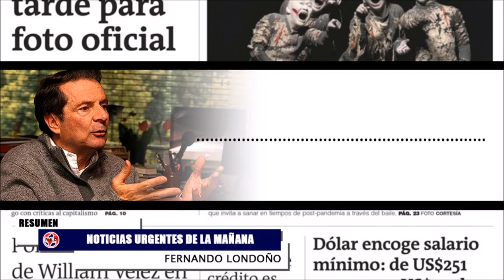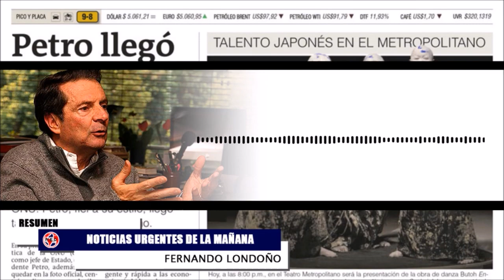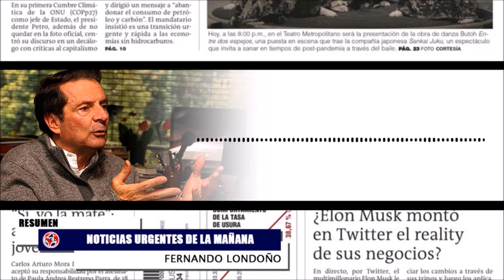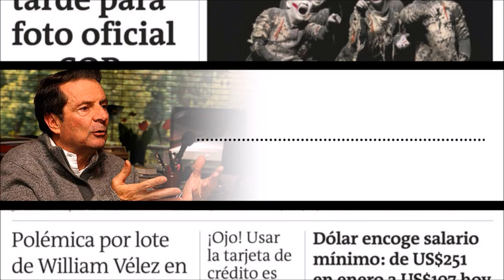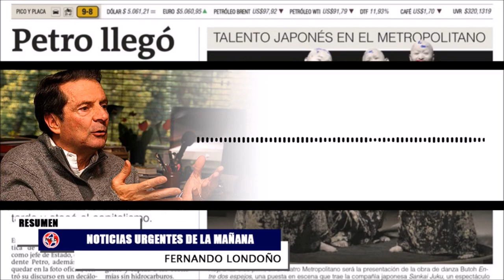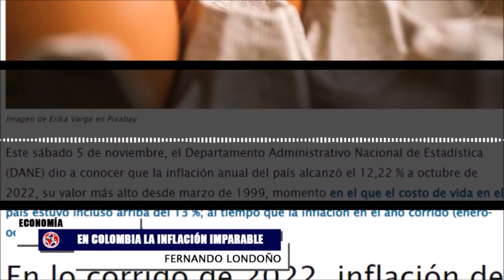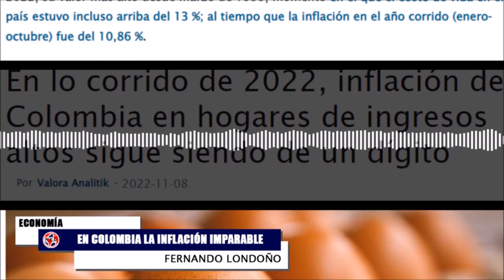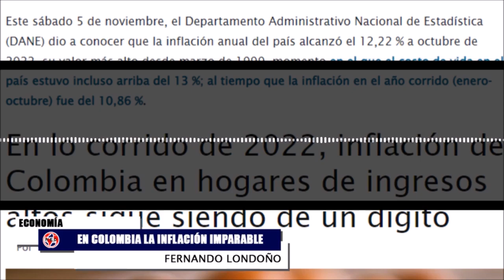ATENCIÓN COLOMBIA 🔴 NOTICIAS URGENTES DEL PAÍS Y DEL MUNDO NOVIEMBRE 8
Este sábado 5 de noviembre, el Departamento Administrativo Nacional de Estadística (DANE) dio a conocer que la inflación anual del país alcanzó el 12,22 % a octubre de 2022, su valor más alto desde marzo de 1999, momento en el que el costo de vida en el país estuvo incluso arriba del 13 %; al tiempo que la inflación en el año corrido (enero-octubre) fue del 10,86 %.
Resumen de noticias de colombia y el mundo Fernando Londoño en La Hora de la Verdad